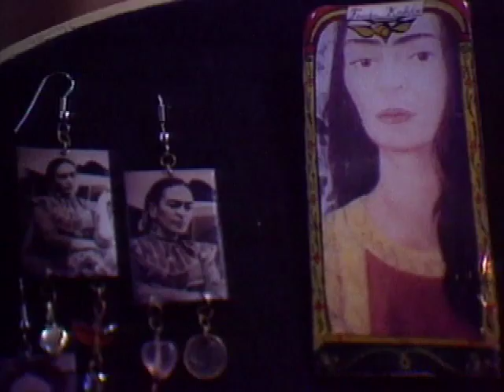COLORES | Frida Kahlo: Portrait Of A Woman | New Mexico PBS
- Born near Mexico City in 1907, Frida Kahlo lived in the shadow of her renowned muralist husband for much of her married life. Her paintings were labeled "surrealistic" because they dealt with intense and very personal images her childhood bout with polio, a bus accident that nearly claimed her life, and her tumultuous marriage to Diego Rivera. Frida met Diego when she was 17, and their union was passionate but rocky. Diego had many affairs, the most destructive with Frida's younger sister, Christina. The couple divorced in 1940 but remarried the same year. It was during this time that Frida's career began to soar her artwork was selling and she was attaining a reputation of her own. Her health, on the other hand, was deteriorating. She had undergone nearly 30 operations on her back and foot and now her leg was faltering. She was often bedridden, creating her small 12" x 15" self portraits in her sick room. In 1953, her right leg had to be amputated. Her spirits fell further and she died in July, 1954.